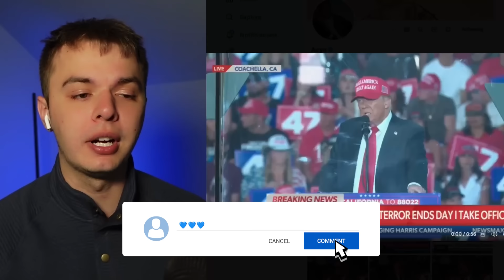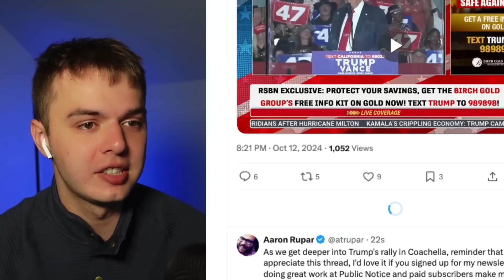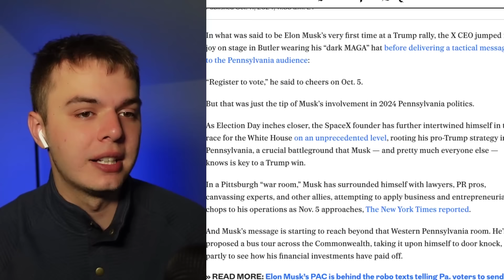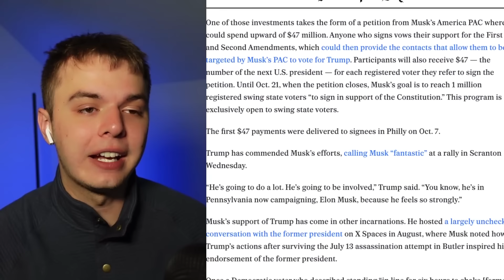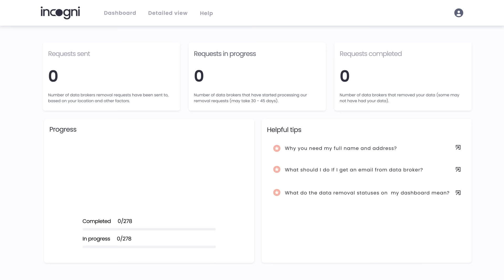Watch Trump ABRUPTLY STOP after HECKLER'S SHOCK INSULT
Adam Mockler with MeidasTouch Network breaks down Donald Trump's insane Coachella rally today.